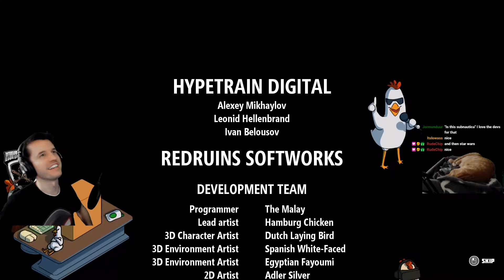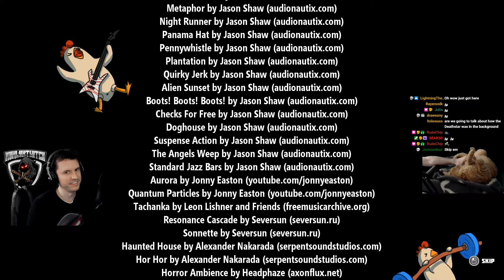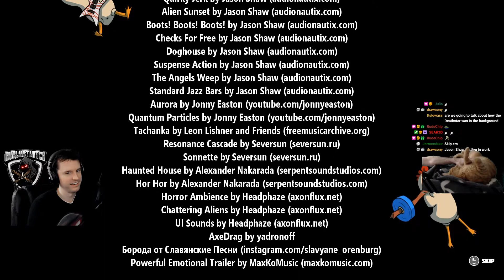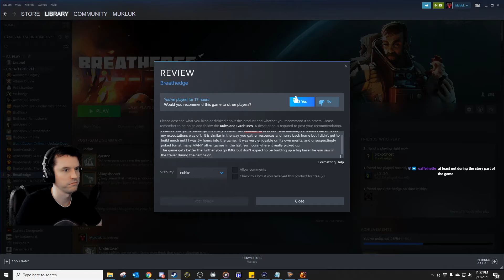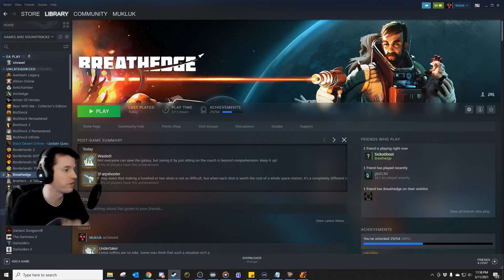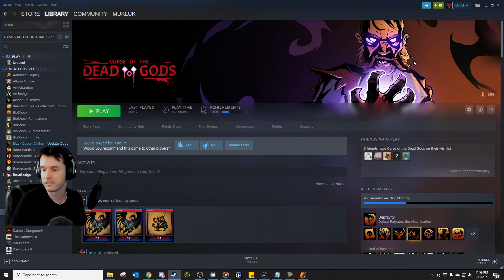Mukluk Plays Breathedge Part 38 - Finale